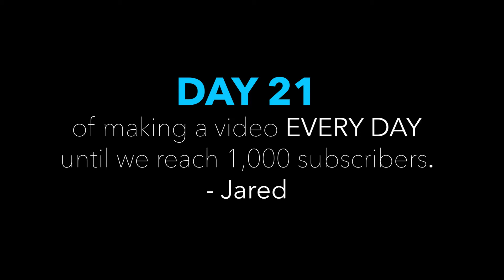My FINAL thoughts On Falcon & Winter Soldier? - The ULTIMATE disappointment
Buckle up. You may not like this one.